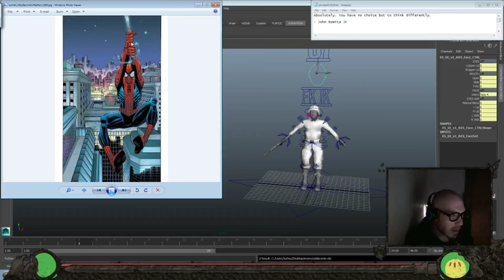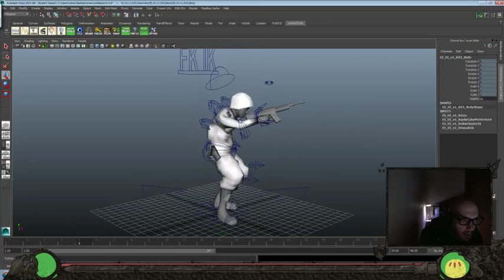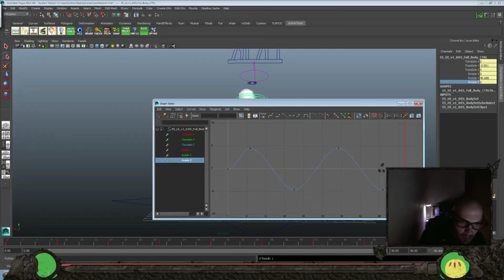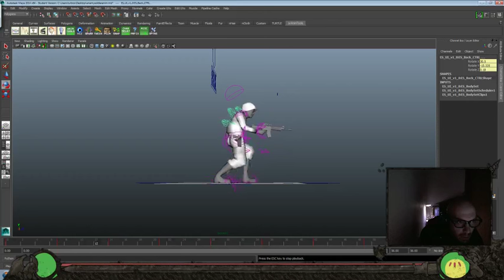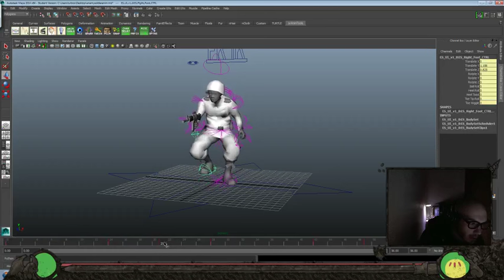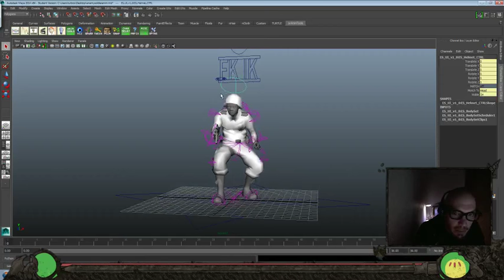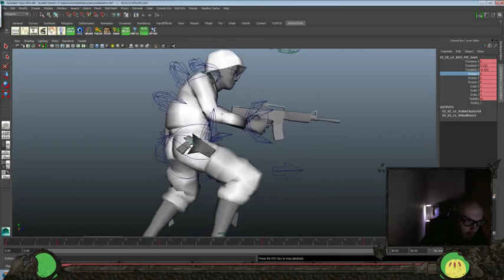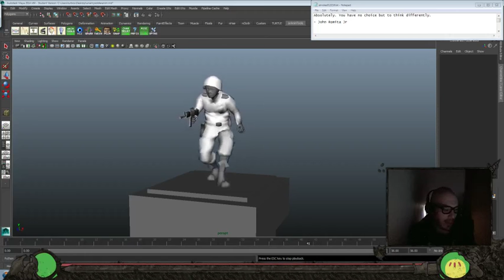Animation Time! - Enemy Soldier Rig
Today's Inspiration:
Absolutely. You have no choice but to think differently.

- John Romita Jr.